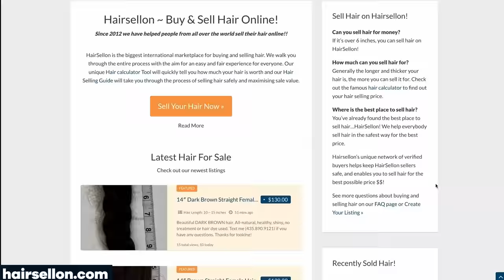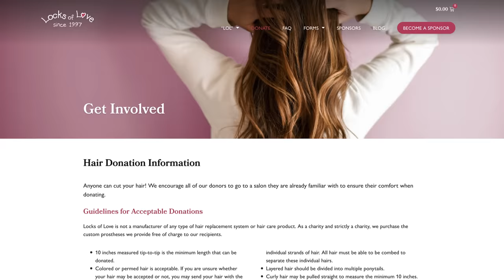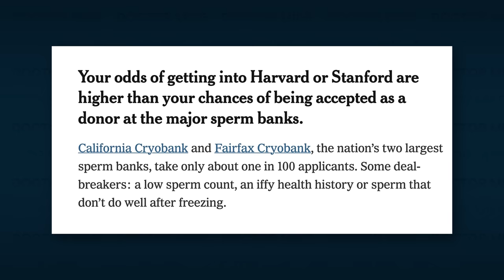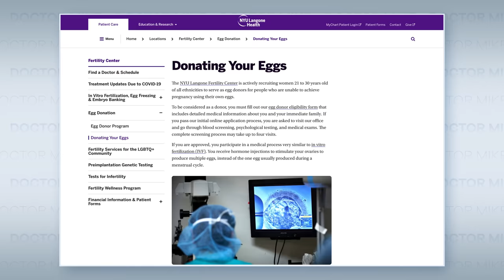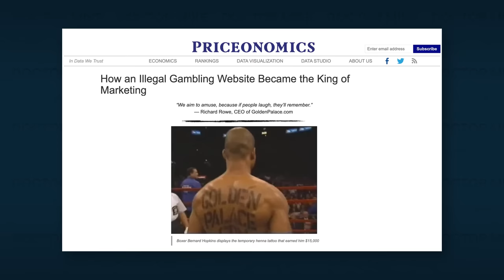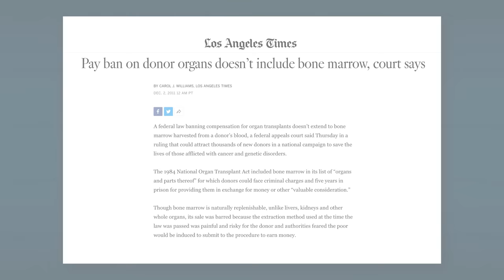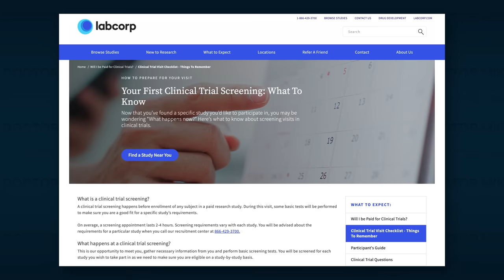10 Body Parts You Can (Legally) Sell